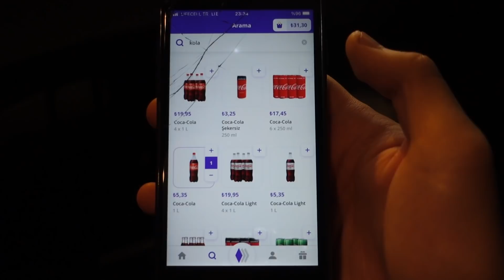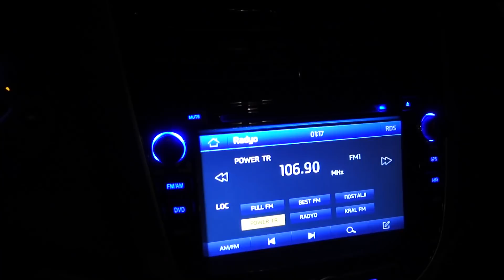24 SAAT BOYUNCA ARABADA KALDIM !! (KÖPEK SALDIRDI)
24 SAAT BOYUNCA ARABA KALDIM !! (KÖPEK SALDIRDI)

Bugün ki videoda 24 Saat Araba'da Kaldım. Uyuduk yemek yedik zaman geçirdik , bir gün geçirme videosu yaptık , güzel ve eğlenceli ve komik bir video oldu iyi seyirler.

Ben Mehmet Kaymak 18 yaşındayım. Görüşleriniz için yorum yapabilirsiniz. Bir sonraki videoda görüşmek üzere.